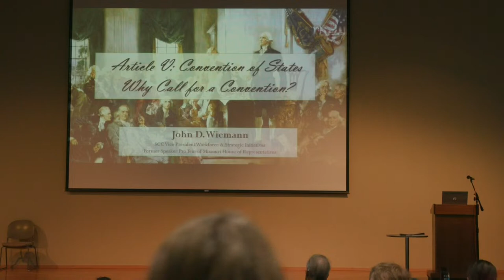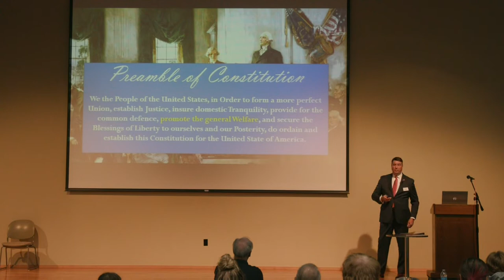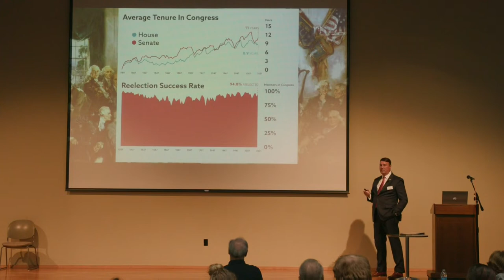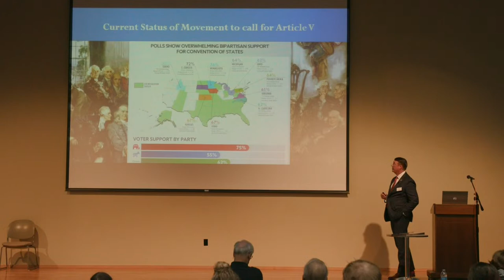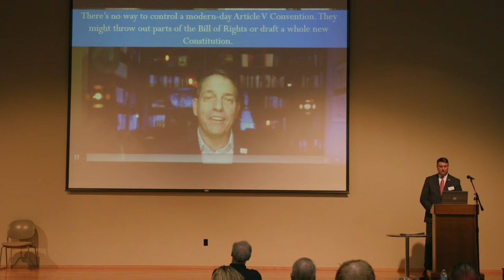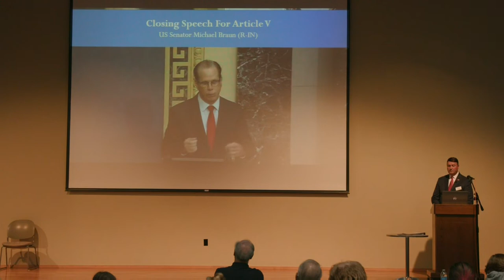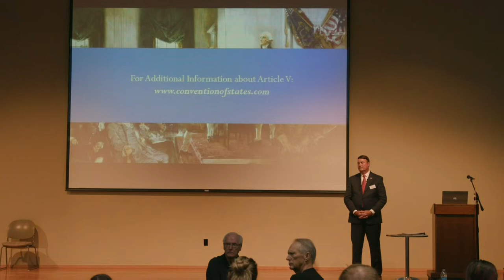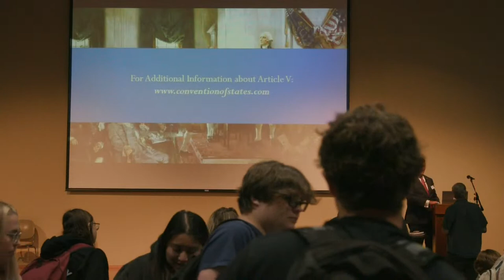Article V: Conventions of States – Why Call an Article V Convention? - SCC Democracy Days 2023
Former Missouri State Representative John Wiemann will discuss Article V in the US Constitution along with the facts and arguments for petitioning congress to call for a convention of the states. We will review Missouri Article V legislation passed and discuss the outcome of the most recent simulated convention of states that were held August 4-5th, 2023 in Williamsburg, Virginia.